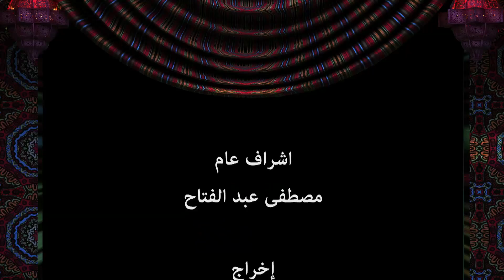مائدة رمضان | برنامج x مع باسم شرف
هنا الحلقة الثانية من "خيمة رمضان" بعنوان "هلال رمضان"، وهي حلقات يخصصها (برنامج X مع باسم شرف) لشهر رمضان، تحكي كل حلقة عن عادة أو مسمّى خاص بشهر رمضان المبارك. البرنامج من إعداد وتقديم باسم شرف.